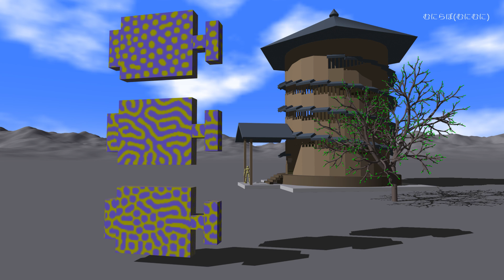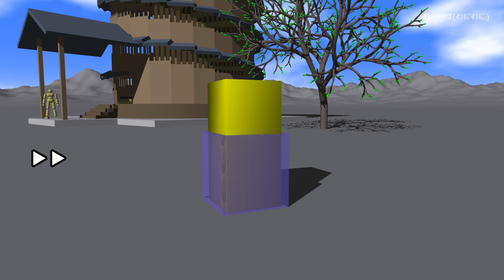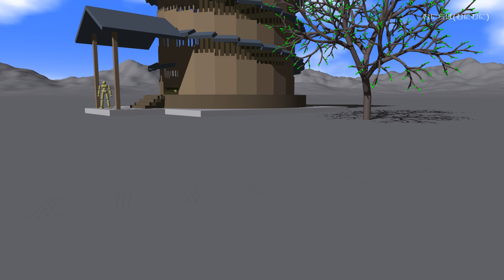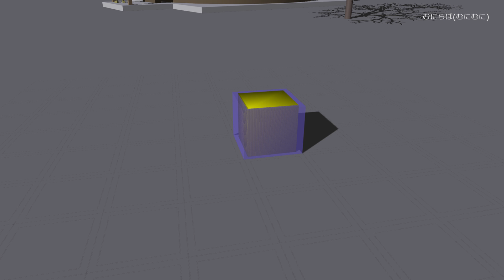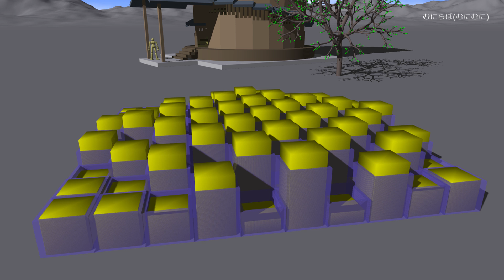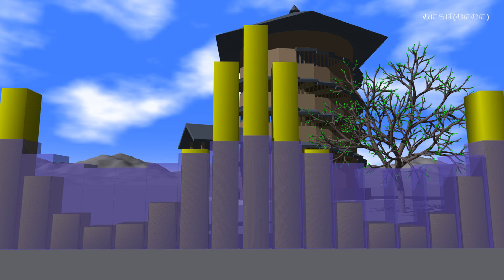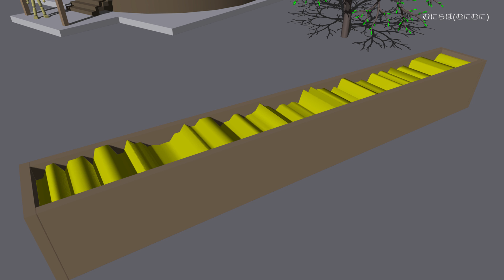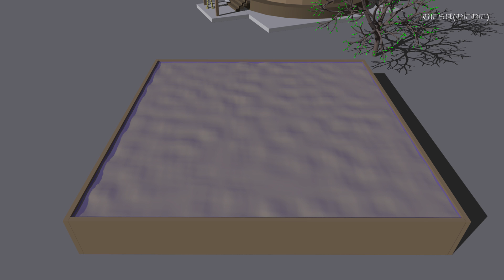反応拡散波(チューリング・パターン)で模様の生成/天地創造5(リメイク版)【むにむに】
計算で世界を生成するシリーズ

参考文献
・波紋と螺旋とフィボナッチ(書籍)